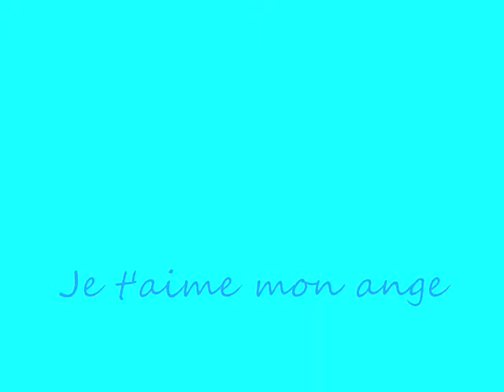nous deux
juste moi é mon homme